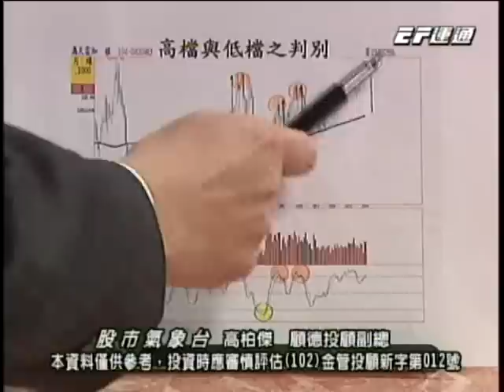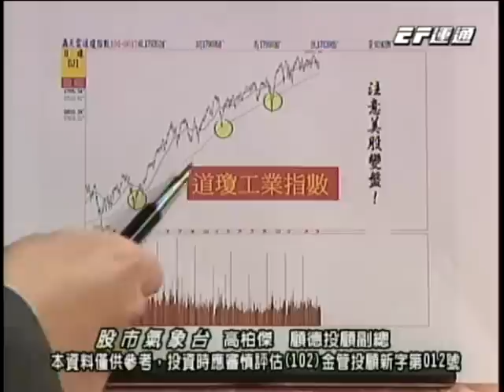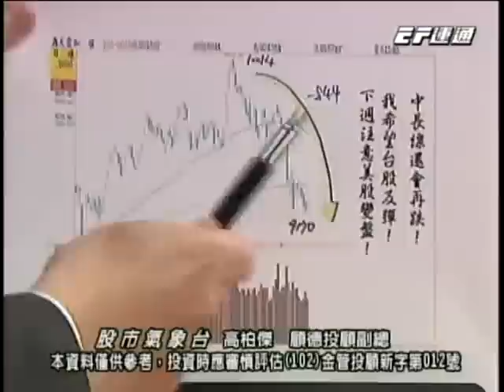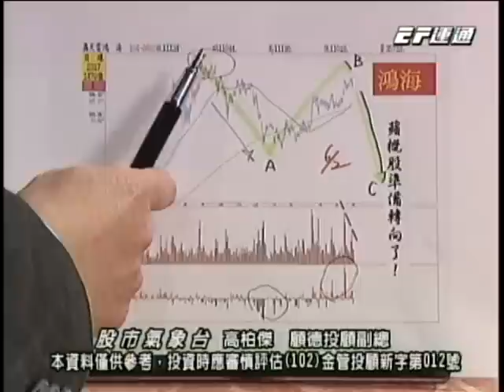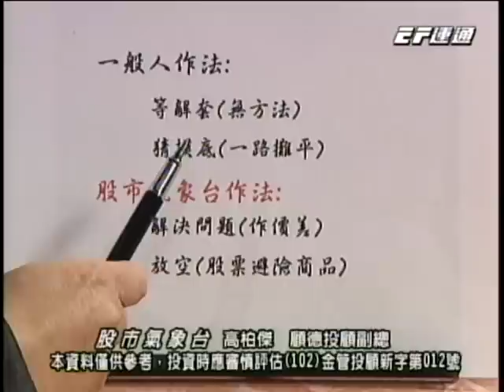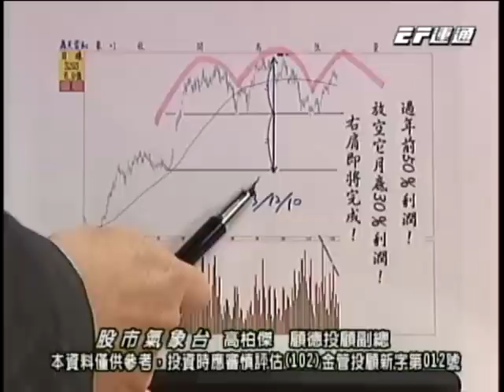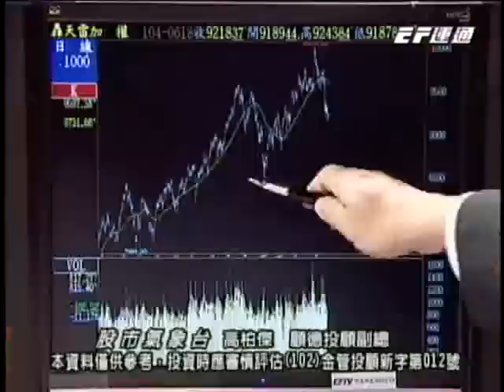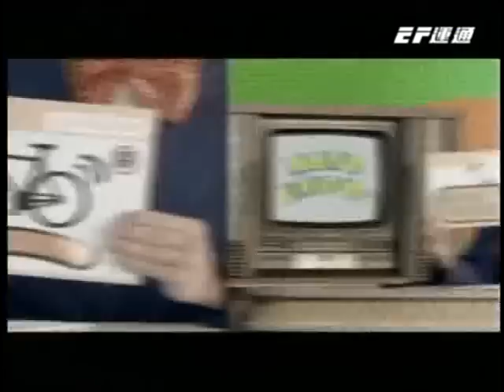EF(股市氣象台) 高柏傑 分析師 2015-06-18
更多投資理財都在寶得富